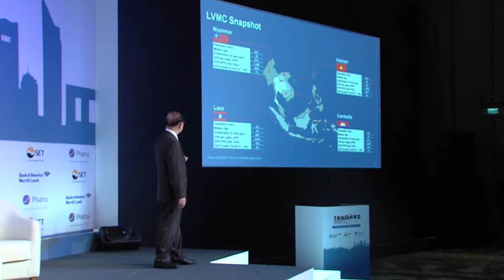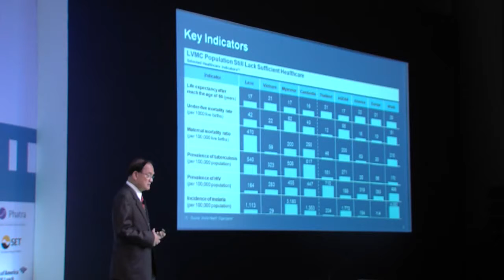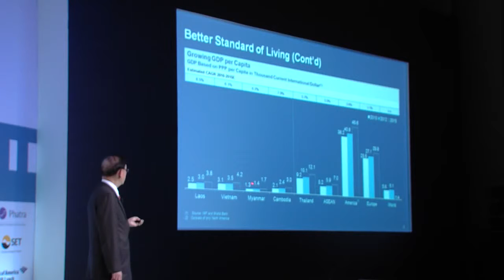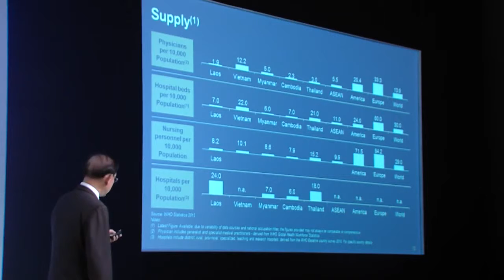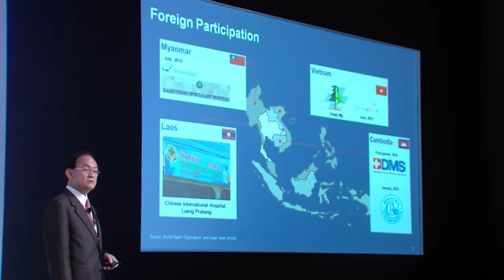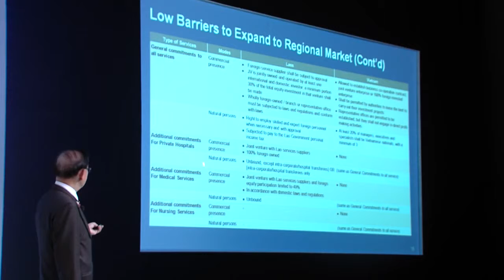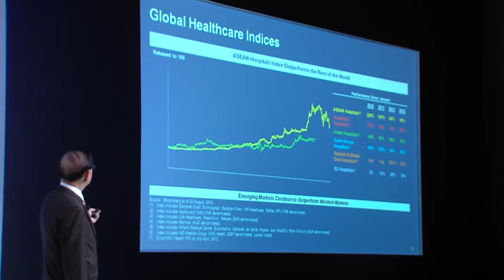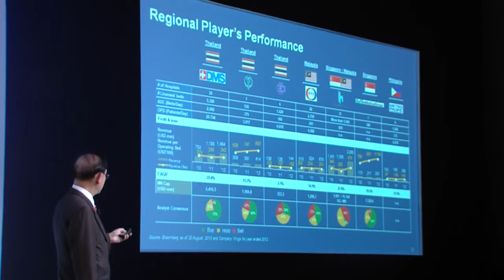Thailand Focus 2013 : The Prospects for Health Care in CLMV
"The Prospects for Health Care in CLMV"
Dr. Chatree Duangnet, Chief Operating Officer -- Medical Affairs and
Vice President, Bangkok Dusit Medical Services Public Co., Ltd.(BGH)
Chief Executive Officer, Bangkok Hospital Medical Center
Q&A Session :Mr. Charti Phrawphraikul, Phatra Securities PCL